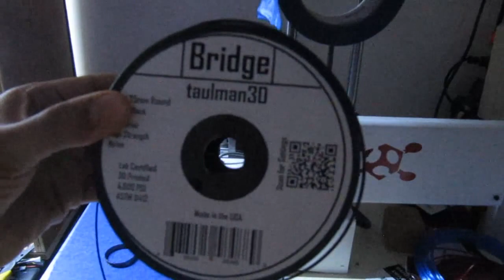Test d'impression de Nylon bridge sur une printrBot simple metal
Test d'impression de Nylon Bridge (taulman3d) sur une printrbot simple, sans lit chauffant, sur du ruban adhésif bleu. L'impression se passe bien, sans warping notable. On a une bonne adhésion sur l'adhésif bleu.